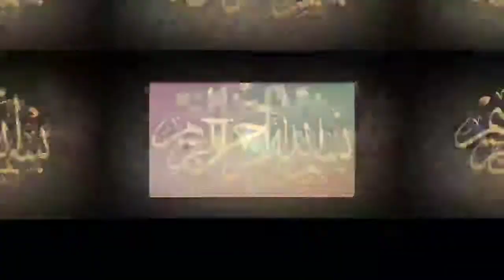Epi |35| Surah An-Nisa Ayat 88-91